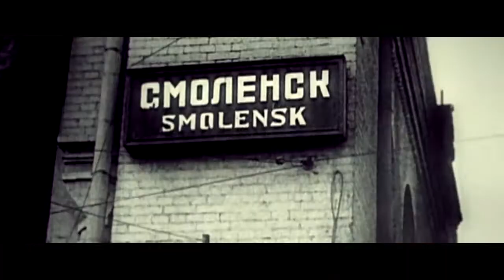9 Maj Zivot Za Pobedu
Dan pobjede je praznik u spomen predaje Trećeg Reicha 1945. godine.[1] Prvo je uveden u 15 republika Sovjetskog Saveza nakon što je potpisana bezuvjetna predaja nacističke Njemačke 9. svibnja prema moskovskom vremenu.[2] Iako je praznik uveden 1945., postao je neradni dan tek 1965. godine (samo u nekim sovjetskim republikama).

Dan pobjede 2013. godine u Donjecku.
U Istočnoj Njemačkoj, 8. svibnja slavljen je od 1950. do 1966. godine kao Dan oslobođenja. Ponovno je proslavljen 1985. godine na 40. obljetnicu događaja. Od 2002. godine, njemačka savezna pokrajina Mecklenburg-Zapadno Pomorje slavi Dan oslobođenja od nacionalsocijalizma i kraj Drugog svjetskog rata.[3]

Dan pobjede danas se službeno slavi u Armeniji, Azerbajdžanu, Bjelorusiji, Bosni i Hercegovini, Bugarskoj, Crnoj Gori, Gruziji, Izraelu, Kazahstanu, Kirgistanu, Moldovi, Mongoliji, Poljskoj, Rusiji, Srbiji, Tadžikistanu, Turkmenistanu, Ukrajini i Uzbekistanu.